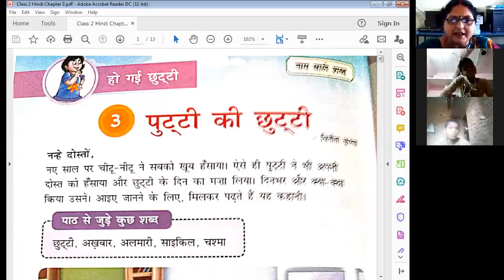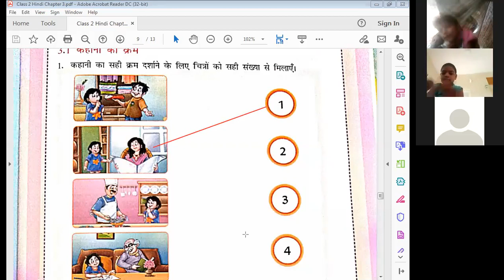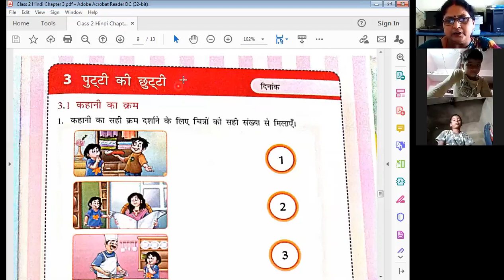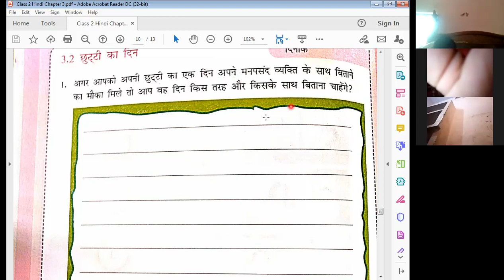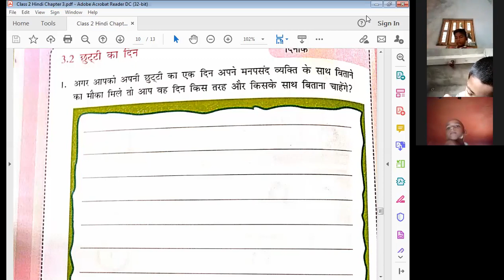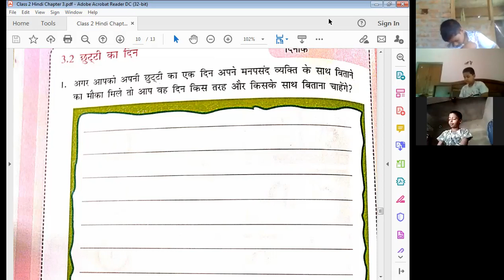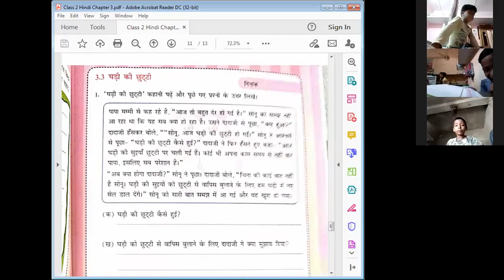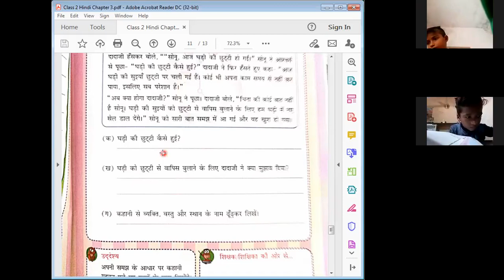कक्षा 2 - नेक्स्ट हिन्दी - प्रश्न अभ्यास - पाठ 3 - पुट्टी की छुट्टी By Kiran Singh Mam | LiveClass